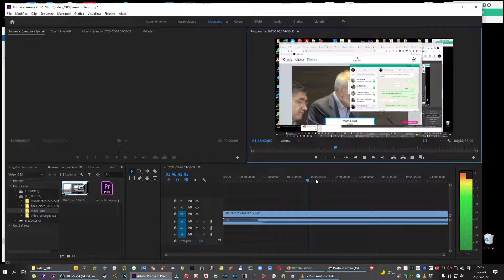Errore Audio Premiere 05/2022